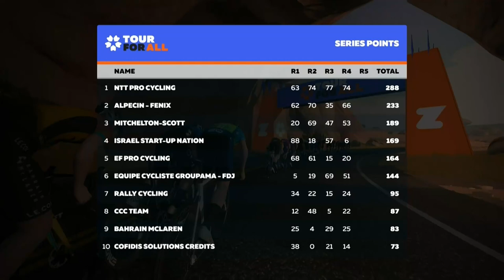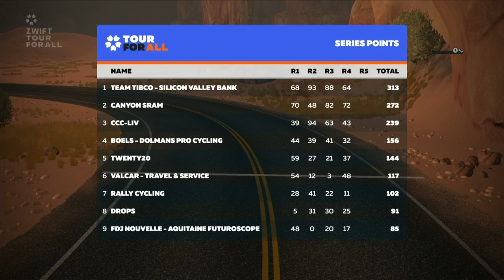Zwift Tour For All - Stage 4 Recap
The fourth stage of the Tour for All may have been the flattest and shortest ride of the week, but it still proved to be a challenging ride. Mitch Docker, Moreno Hofland, Jonas Rutsch, Jens Keukeleire, and Jimmy Whelan represented the EF Pro Cycling team in Watopia on the "Sand and Sequoias" route.